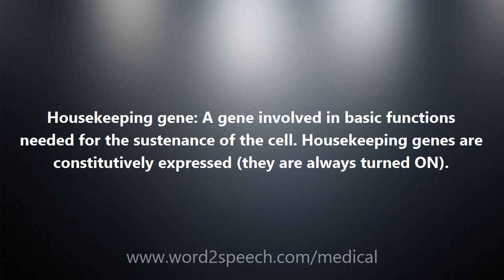Housekeeping gene - Medical Meaning and Pronunciation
Title: Housekeeping gene

Housekeeping gene: A gene involved in basic functions needed for the sustenance of the cell. Housekeeping genes are constitutively expressed (they are always turned ON).